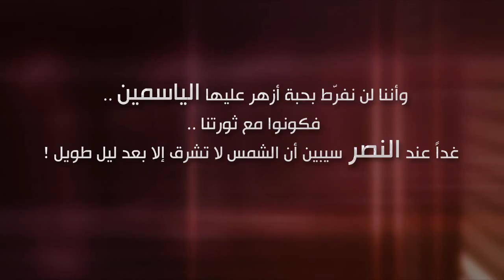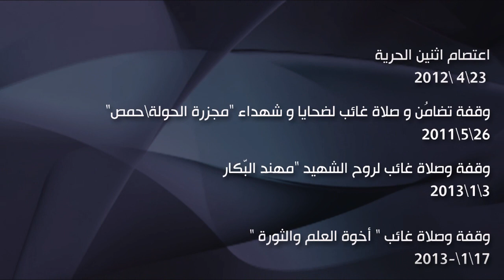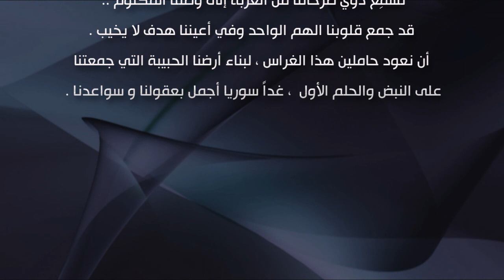"سنوية التجمع " | تجمع الطلبة السوريين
لأجل الأرض التي تخضّبت فينا كلما افتتحت صباحاتها بالشهداء،ولأجل الثورة التي أحيت هذه الأرض العطشى ، وأحيتنا، فأقسمنا أننا على دربها سنسير حتى منتهاه..
لأجل الحلم ،كانت الفكرة الأولى وكان النبض الأول بكم
ها نحن قد تركنا ورائنا سنة مزدحمة بالصور و الذكريات ، مليئة بالهم و البذل والعطاء الذي لا ينضب ، ولا يلبث ان يتجدّد في كل وقت
من هنا انطلقنا .. من قلوبكم ..و قلوب أيقنت بمعنى الوطن .. طلبةَ علمٍ وحضارة ... طلبة كرامة وحرية
نُسمِعُ دويَّ صرخاتنا من الغربة إلى وطننا المكلوم ، قد جمع قلوبنا الهم الواحد وفي أعيننا هدف لا يخيب ؛ أن نعود حاملين هذا الغراس ، لبناء أرضنا الحبيبة التي جمعتنا على النبض الأول .